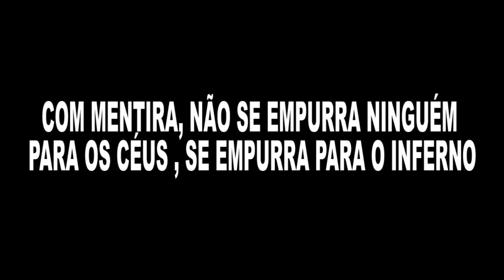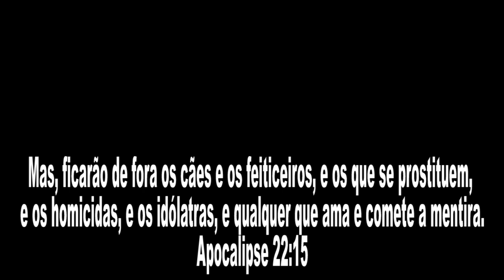AS MENTIRAS DE AÍLTON GARANTEM SEUS R$ 200.000,00 MENSAIS!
Veja neste vídeo uma própria testemunha arrolada por Ailton José Alves para depor, contradizê-lo em todas as suas mentiras.